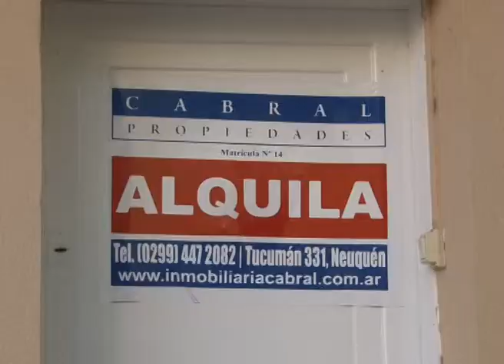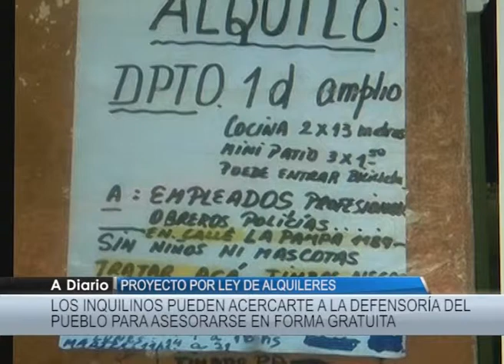RIVA proyecto de ley de alquileres